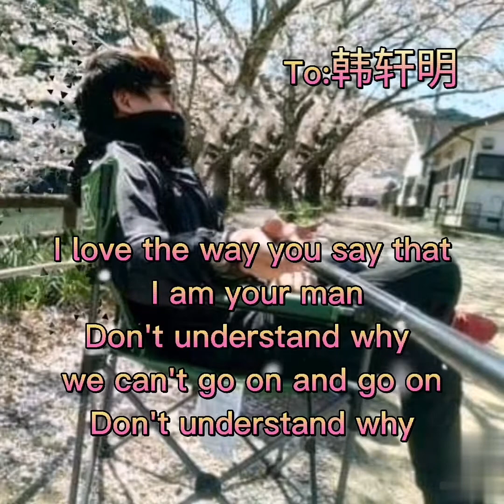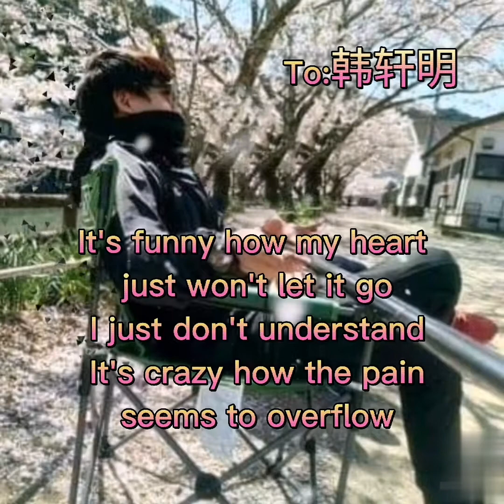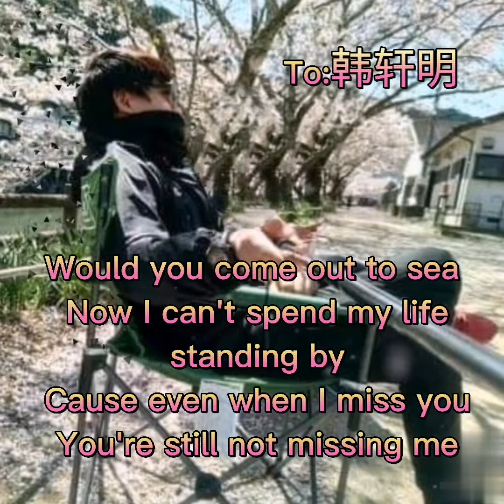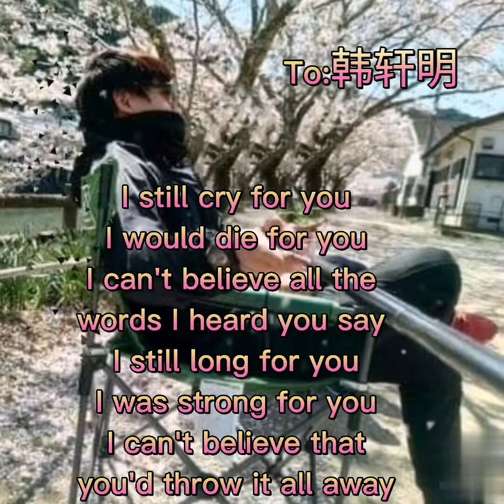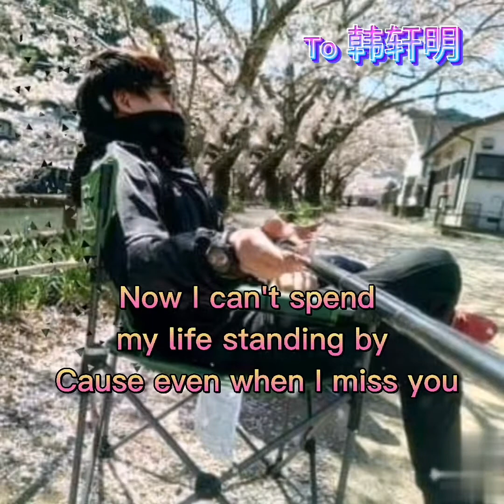Missing you Wangxiao_Shifu 韩轩明 （if i cried a thaousand tears tonight)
我喜歡你撫摸我手的感覺
 不想讓你走
 我喜歡你說我是你男人的方式
 不明白為什麼我們不能繼續和繼續
 不明白為什麼
 你不屬於我的懷抱

 哦哦

 即使今晚我哭了一千眼淚
 你會回到我身邊嗎
 即使我走在水面上
 你會出海嗎
 現在我不能在我的生活中等待
 因為即使我想念你
 你仍然沒有想念我

 有趣的是我的心就是不肯放手
 我就是不明白
 痛苦似乎溢出來真是太瘋狂了
 你在我身邊的回憶
 我不能否認你是我一生的摯愛

 哦哦

 我仍然為你哭泣
 我願意為你而死
 我無法相信我聽到你說的所有話
 而我依然渴望你
 我為你堅強
 我不敢相信你會把它全部扔掉

 我依然為你哭泣
 我會為你而死
 我仍然渴望你
 我為你堅強

 我依然為你哭泣
 我會為你而死
 我仍然渴望你
 我為你堅強